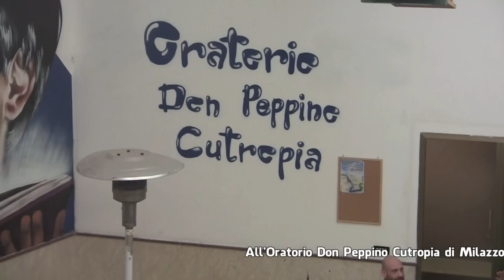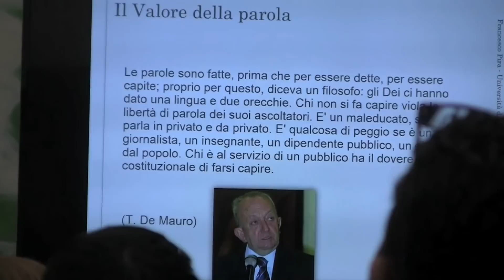Milazzo, i pericoli che si nascondono in rete